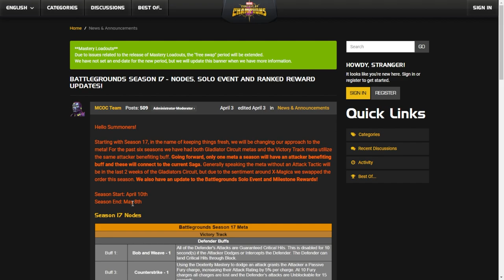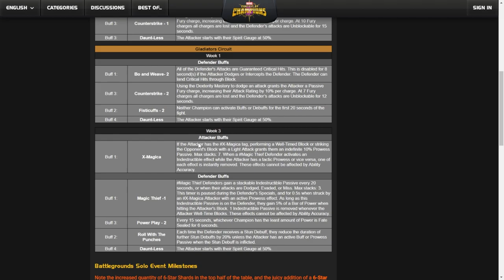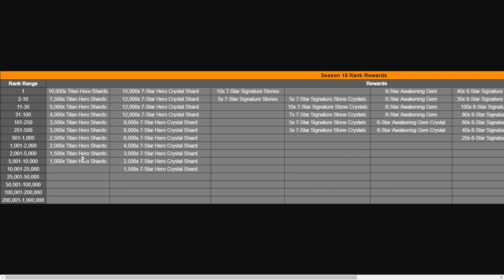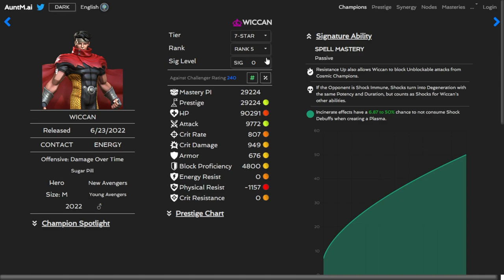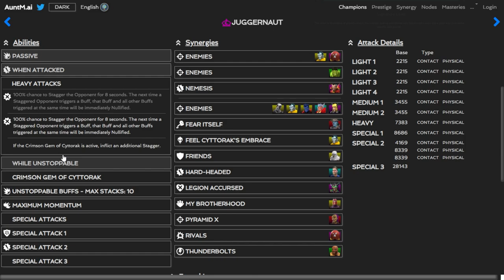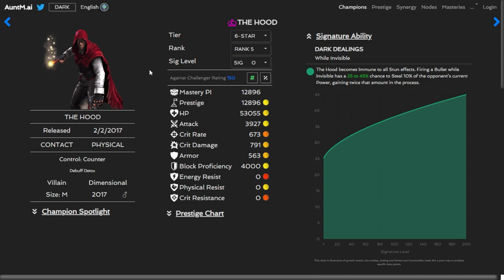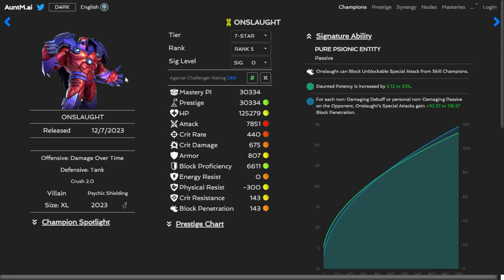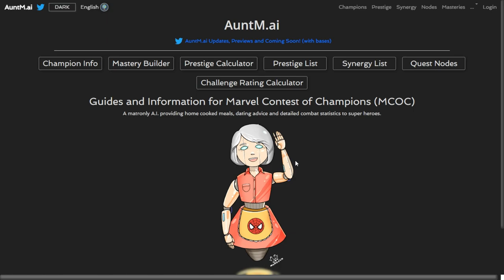MCOC BATTLEGROUNDS SEASON 17 (BEST ATTACKERS & DEFENDERS) MARVEL CONTEST OF CHAMPIONS